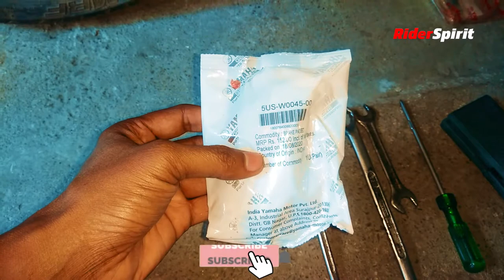DISC BRAKE PAD CHANGE | DO IT YOURSELF | YAMAHA FZ16 |RiderSpirit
In this video im going to show you how to change the disc brake pad by yourself.